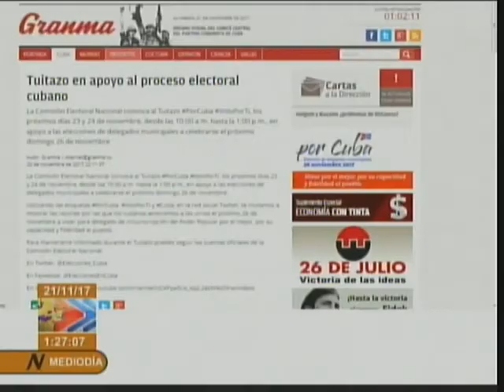Tuitazo en apoyo al proceso electoral cubano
La Comisión Electoral Nacional convoca al Tuitazo PorCuba VotoPorTi, los próximos días 23 y 24 de noviembre, desde las 10:00 a.m. hasta la 1:00 p.m., en apoyo a las elecciones de delegados municipales a celebrarse el próximo domingo 26 de noviembre